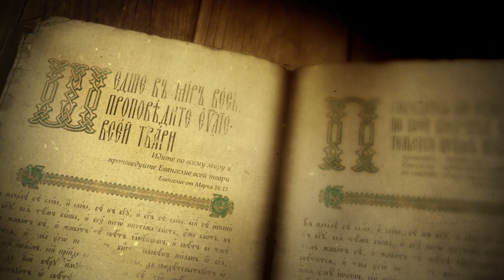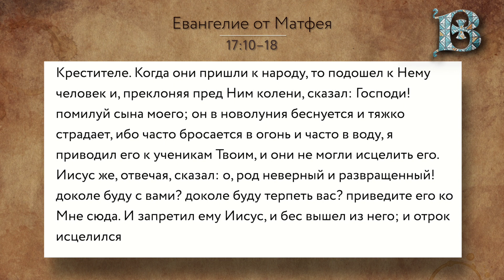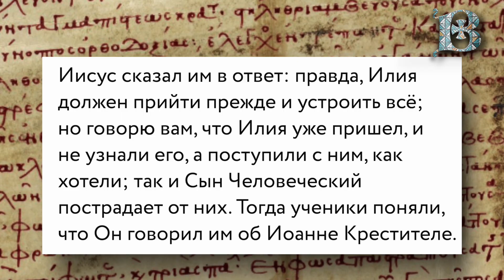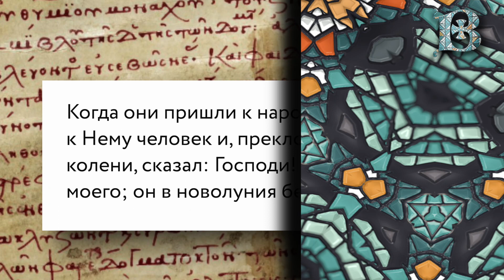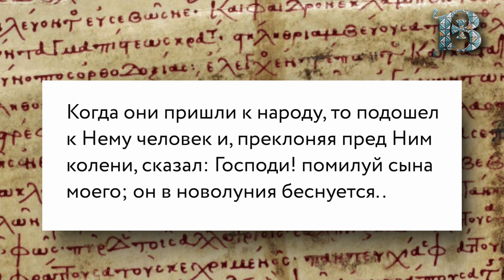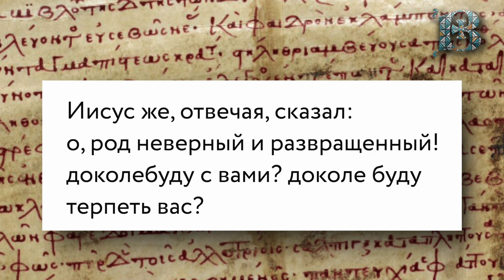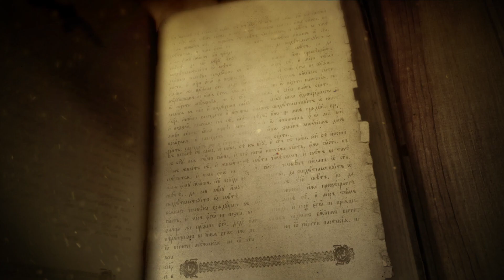Евангелие дня с толкованием: 13 августа 2021, пятница. Евангелие от Матфея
📜Читаются главы Евангелия от Матфея, 17:10-18 или 71 зачало в литургической практике Православной Церкви.